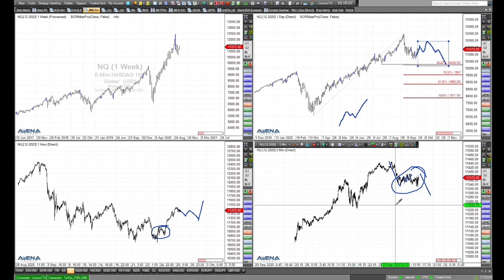Rüdiger Born: Chancen im Nasdaq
Im folgenden Video fokussiere ich mich auf verschiedene Szenarien für den Nasdaq, und was im Trading machbar sein könnte. Wollen Sie meine täglichen Analysen im "Trade des Tages" erhalten? Dieses Angebot ist für Sie völlig kostenfrei! Melden Sie sich dafür einfach hier an.

Trading-Ideen kostenfrei aufs Smartphone! Aktuelle Trading-News, Handelsideen und Trader-Know-how, Rüdiger Born sendet seine Einschätzungen direkt auf Dein Smartphone, entweder als Video- oder Voice-Nachricht oder einfach als schneller Text mit Bild. Welche Märkte kann man handeln, wo gibt es interessante aktuelle Trading-Setups, wo wären Einstiege möglich oder aber Stopps sinnvoll? Brandaktuell, überall und in gewohnt professioneller und spritziger Art. Klicke dazu einfach an dieser Stelle.